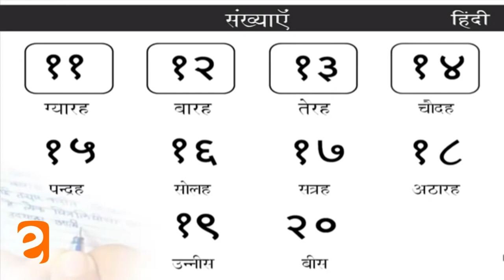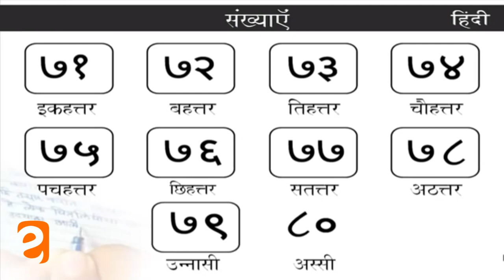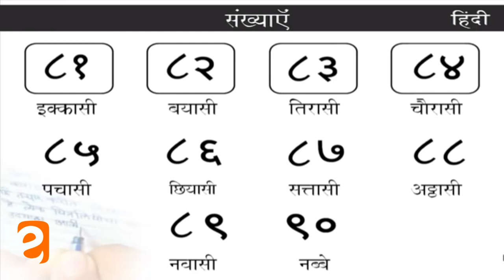संख्याएँ १ से १०० तक | Class 1 Math | NCERT/CBSE | From Kids Be Smart Eguides